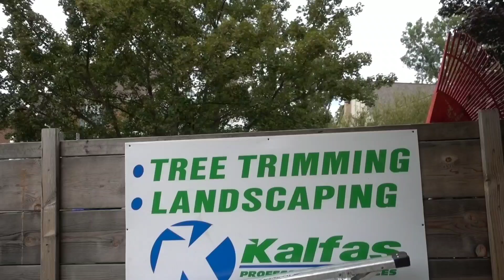OKATSUNE !!!! Insane Hedge Shears | Razor Sharp Ninja Steel | Gardening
OKATSUNE hedge shears funny landscaping video by Keith Kalfas. I love these steel blade scissors. I've had them for years and they never let me down.

Okatsune ! Hedge Shears
click here ✂️✂️ ✂️
(Amazon - paid link)

Landscaping Business
Video Course

The AUDIOBOOK is FINALLY HERE !!!
Get YOUR Copy NOW
(Amazon - paid link)

This Book REVEALS the Most EXPENSIVE Mistakes to AVOID When Starting a Lawncare or Landscaping Business

Download mp3 directly to your Smart Device
Trimmining Topiary Spirals in Shrubs are
A Fun Money Maker.

I recommend doing them by hand with hand shears.
Takes about 15min. Per shrub @ $45e.

Takes some practice...  look up Topiary Shrub Trimming Competition  on YouTube..

It's really cool.

Go to my site.

Send me mail:
Keith K
13854 Lakeside Circle

Ditch-Your-job-and-Start-Your-Own-dang-Company
How-To-Start-a-Landscaping-Company-With-No-Money

Ditch-Your-job-and-Start-Your-Own-dang-Company
How-To-Start-a-Landscaping-Company-With-No-Money

Equipment: Scag Ferris Stihl Echo Redmax John Deere Shindaiwa Zero Turn Honda Gravely Kubota Zero Turn

Mentors: Mark Cuban John C, Maxwell Eben Pagan Frank Kern John Grey Jack Canfield Grant Cardone Anthony Robbins Davis Allen Eckhart Tolle Ryan Deiss Zig Ziglar Brian Tracy Joe Rogan Tim Ferris Brendon Burchard Anthony Robbins Gary Vaynerchuk Wayne Dyer Ego Ken Wilber